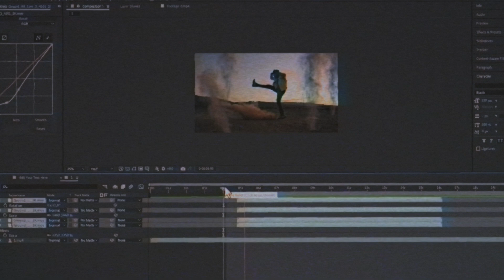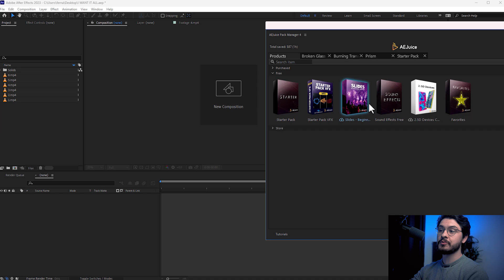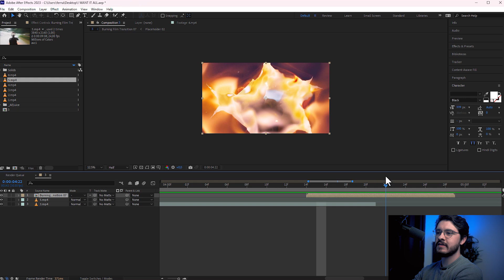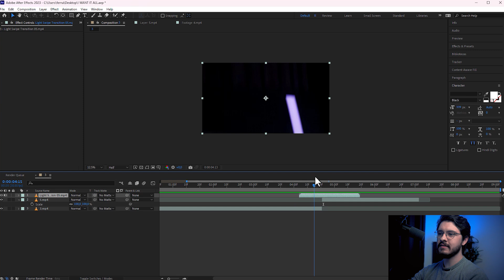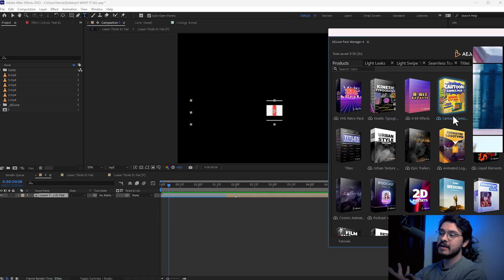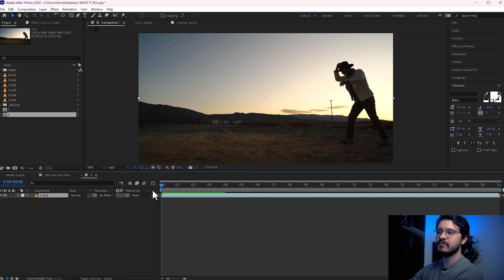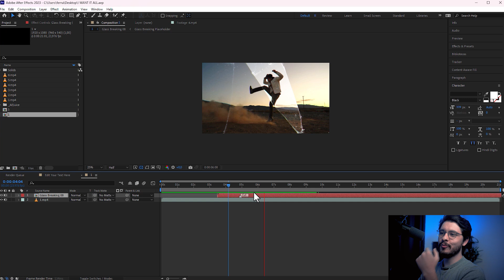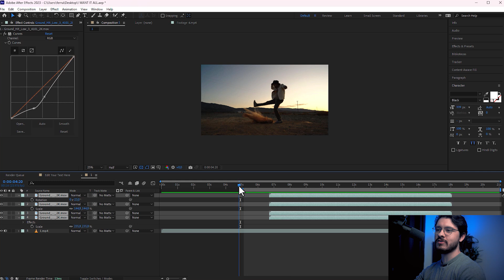O MELHOR pacote de EDIÇÃO! Review do I WANT IT ALL BUNDLE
O Bundle I WANT IT ALL da AE JUICE é uma pacote com vários efeitos, transições, textos, legendas e muito mais pra sua edição de vídeo ficar melhor aqui na internet! Além disso, ele conta com um sistema de trilha sonora pra você criar mais em menos tempo e ganhar mais dinheiro com edição de vídeo!

*CANETA para celular:

*LENTE para celular:

*MICROFONE fifine:

*TECIDO VERDE:

*ILUMINAÇÃO para vídeo:

____EDIÇÃO____
• Adobe Premiere
• Adobe After Effects
• Capcut

Sobre o canal:
Tenho o objetivo de ajudar pessoas aprenderem mais sobre cinema, como editar um vídeo caseiro, para o Youtube e profissionalnamente. Além disso, tenho uma paixão por efeitos visuais, então sempre tem conteúdo sobre isso!